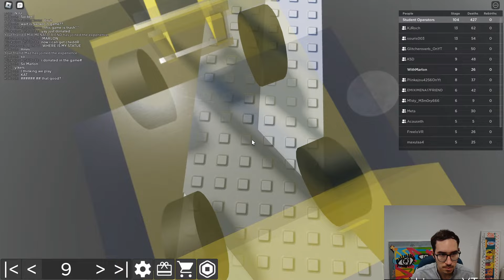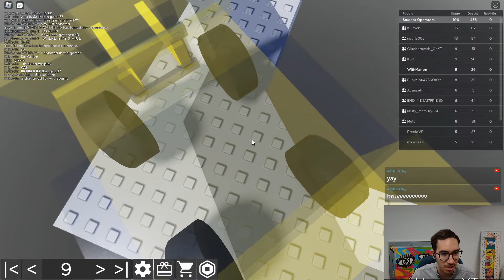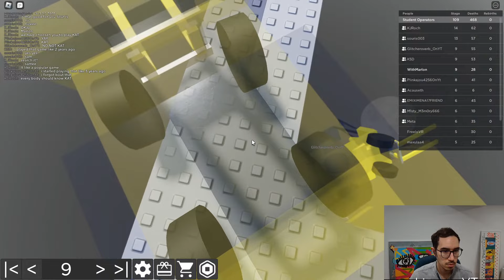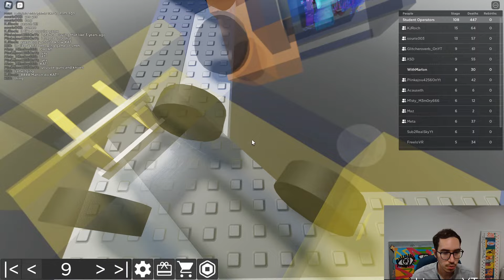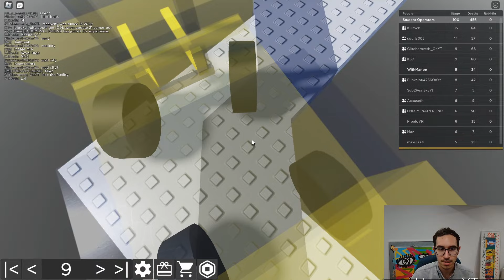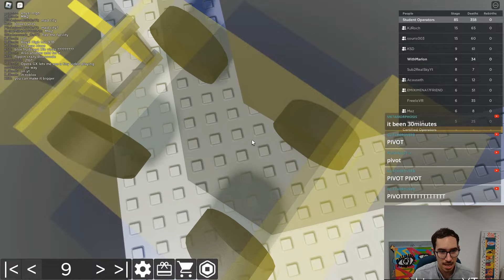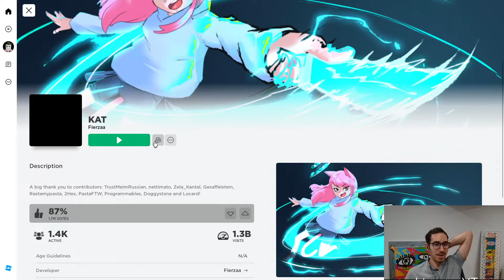Forklift Obby In Roblox Playing With Viewers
Forlift Roblox Memes With Viewers